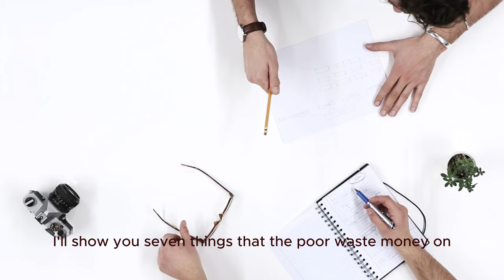7 Things POOR People Waste Their MONEY On! By Warren Buffett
I have experienced myself with some of the items I stopped buying, and it could help me save more and invest more.
In this video I am sharing 7 things Warren Buffett recommended not to buy.